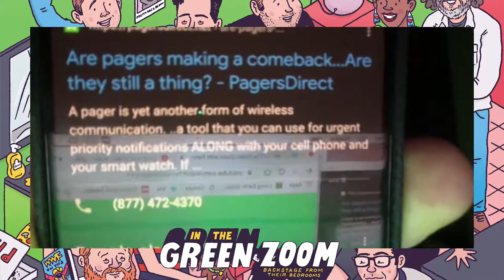In The Green Zoom - with Fielding Edlow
In The Green Zoom is the backstage hang behind the show, except there is no show - it's the main event, comedians talk about: stand up, sex, movies, politics—nothing is off limits, no one is wearing real pants.

In The Green Zoom is comprised of Stand Up Comedians: Chris Fairbanks, Gareth Reynolds, Greg Barris, James Fritz, Maggie Maye, Matt McCarthy, Nick Flanagan, Paul Danke, Phoebe Bottoms, Ryan Singer + Sara June
( depending on quarantined availability)

Join us every Tuesday at 7 PT and jump on in the live chat!